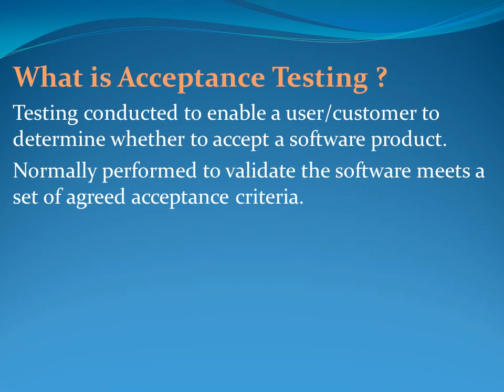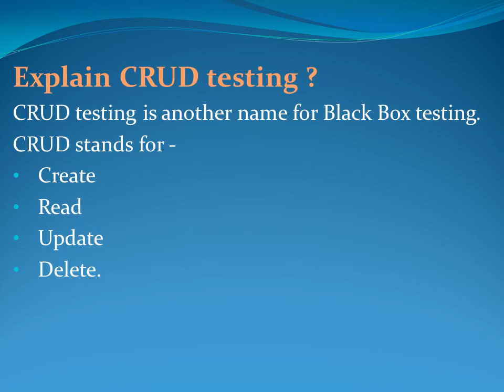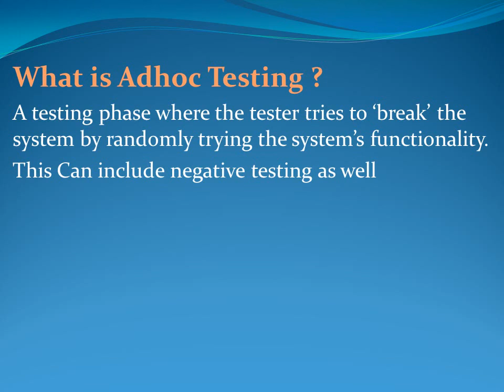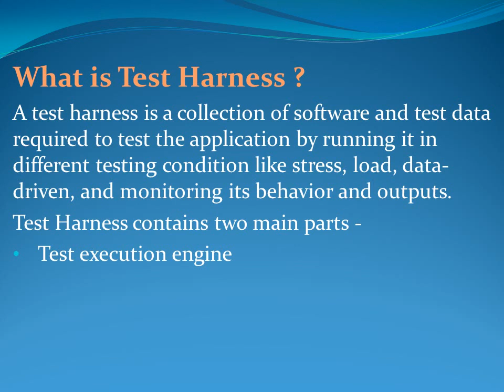Latest Manual Testing Interview Questions and Answers for freshers and experienced– Part 4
This video gives some of the latest Manual testing interview questions with suggested answers. Learn more on these manual testing questions and the way to handle these tough questions effectively in a job interview.

When going into an interview, it's important to know what questions to expect and how to approach them. Preparation is key, which is why we provide frequent interview question and answers for different technologies and also guidence for those looking into successfully navigate these career moments